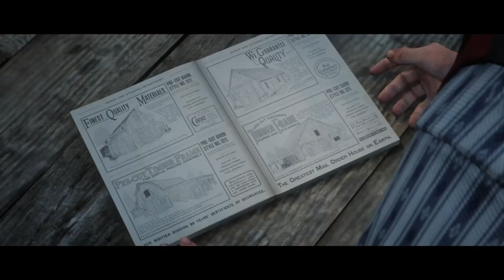Red Dead Redemption 2: A Quick Favor For An Old Friend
John helps Sadie out on a bounty hunt, but things do not work out well.